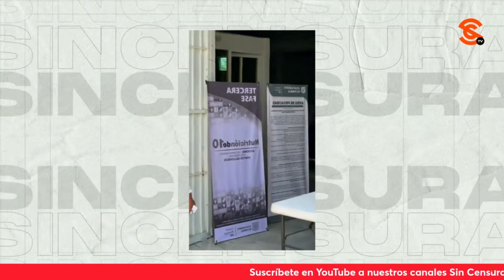¿REPARTIDERO DE DESPENSAS DEL PRIAN EN PUEBLA A DOS SEMANAS DE LAS ELECCIONES?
Tendrían que dar muchas respuestas los panistas de Puebla: Encontraron un almacén que todo parece indicar se está usando para entregar despensas a nombre de los candidatos del PRIAN a la gubernatura Eduardo Rivera y a la presidencia municipal de la capital de ese estado, Mario Riestra.